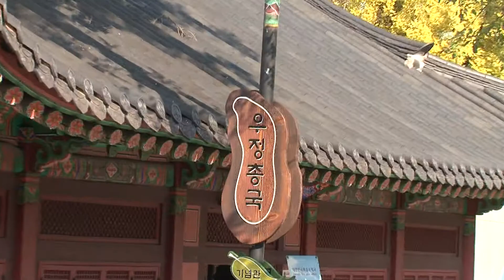우정총국(郵征總局)과 북촌(北村) 한옥(韓屋)마을: Bukchon Hanok Village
우정총국은 지금의 우체국이다. 1884년 고종 때 처음 세워졌다고 한다. 북촌한옥(北村韓屋) 마을(Bukchon Hanok Village)은 경복궁과 창덕궁 사이에 위치한 종로구 한옥밀집 지역.을 말한다 .북촌(North Village)이라는 명칭은 청계천과 종로의 윗동네라는 의미에서 붙여진 것이다.